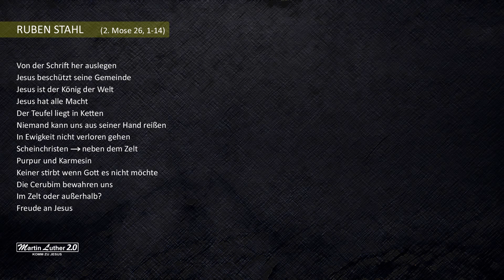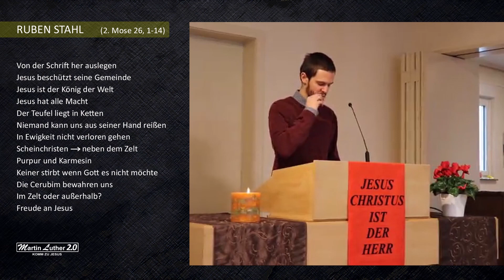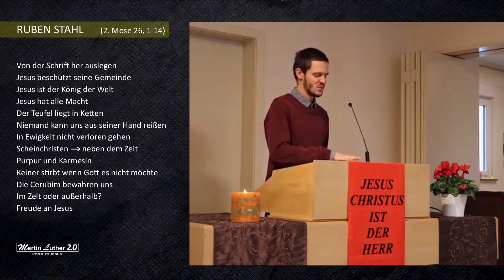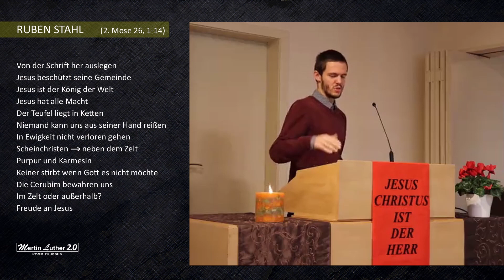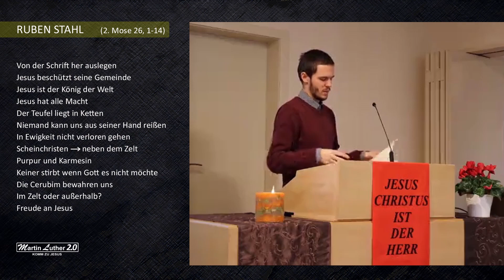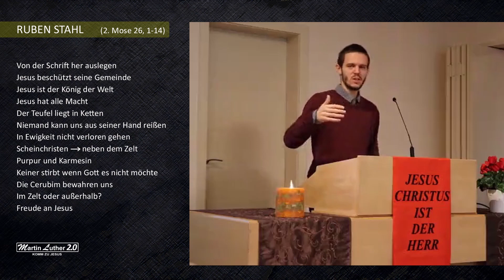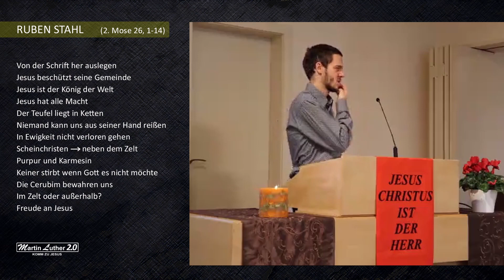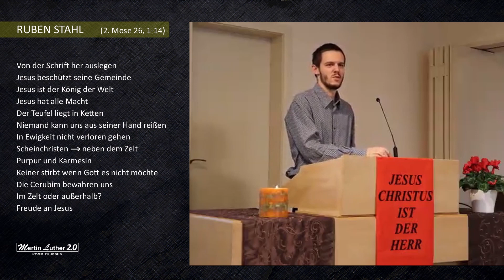Freude an Jesus | Ruben Stahl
Von der Schrift her auslegen
Jesus beschützt seine Gemeinde
Jesus ist der König der Welt

Jesus hat alle Macht
Der Teufel liegt in Ketten
Niemand kann uns aus seiner Hand reißen

In Ewigkeit nicht verloren gehen

Scheinchristen → neben dem Zelt
Purpur und Karmesin

Keiner stirbt wenn Gott es nicht möchte

Die Cherubim bewahren uns

Im Zelt oder außerhalb?

Freude an Jesus

2. Mose 26, 1-14
Die Wohnung aber sollst du aus zehn Zeltdecken machen. Aus gezwirntem Byssus, violettem und rotem Purpur und Karmesinstoff sollst du sie machen, mit Cherubim, als Kunststickerarbeit. Die Länge einer Zeltdecke sei achtundzwanzig Ellen und vier Ellen die Breite einer Zeltdecke: ein Maß für alle Zeltdecken. Fünf Zeltdecken sollen miteinander verbunden sein, und auch die übrigen fünf Zeltdecken sollen miteinander verbunden sein. Am Saum der einen Zeltdecke, am Ende der einen Verbindungsstelle, bringe Schleifen aus violettem Purpur an! Und ebenso sollst du es machen an dem Saum der äußersten Zeltdecke an der andern Verbindungsstelle: fünfzig Schleifen sollst du an der einen Zeltdecke anbringen, und fünfzig Schleifen sollst du am Ende der Zeltdecke anbringen, die sich an der andern Verbindungsstelle befindet; die Schleifen sollen einander gegenüberstehen. Stelle fünfzig goldene Haken her und verbinde die Zeltdecken durch die Haken miteinander, so dass die Wohnung ein Ganzes wird! Und du sollst Zeltdecken aus Ziegenhaar machen als Zeltdach über der Wohnung; elf solcher Zeltdecken sollst du machen. Die Länge einer Zeltdecke sei dreißig Ellen und vier Ellen die Breite einer Zeltdecke: ein Maß für die elf Zeltdecken. Verbinde fünf Zeltdecken für sich und ebenso die übrigen sechs Zeltdecken für sich, und die sechste Zeltdecke an der Vorderseite des Zeltes lege doppelt! Bringe auch fünfzig Schleifen am Saum der einen Zeltdecke an, der äußersten, an der einen Verbindungsstelle, und fünfzig Schleifen am Saum der äußersten Zeltdecke der anderen Verbindungsstelle! Dann stelle fünfzig bronzene Haken her, führe die Haken in die Schleifen ein und füge das Zeltdach zusammen, so dass es ein Ganzes wird! Das Überhängende aber, das an den Decken des Zeltes übrig ist, die halbe Zeltdecke, die übrig ist, soll über der Rückseite der Wohnung hängen. Und von dem, was an der Länge der Decken des Zeltes übrig ist, sollen die Elle auf der einen und die Elle auf der anderen Seite an beiden Seiten der Wohnung überhängen, um sie zu bedecken. Und fertige für das Zelt eine Decke aus rot gefärbten Widderfellen an und oben darüber eine Decke aus Häuten von Delfinen!

Ruben Stahl
Brackenheim
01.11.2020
✘ TEILEN
✘ LIKEN